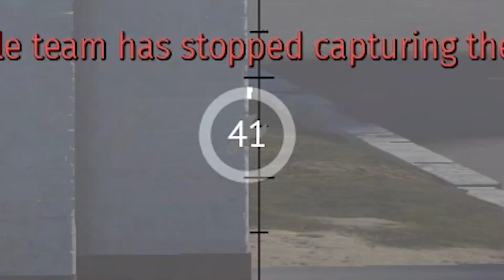Crocodile | War Thunder #289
song :
Retrofuture Clean